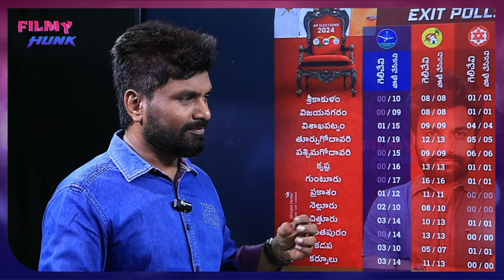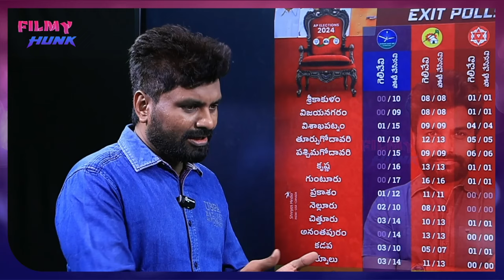KK Survey CEO SENSATIONAL Comments On Kadapa Results | YS Sharmila | YS Jagan | AP Exit Polls | FH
kksurveys CEO SENSATIONAL Comments On kadapa Results | yssharmila | ysjagan | AP Exit Polls | FH